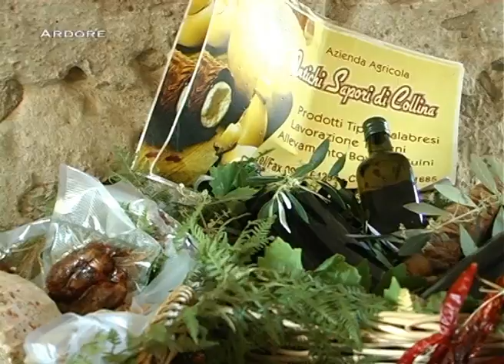Ardore - Piccola Grande Italia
Comune calabrese, in provincia di Reggio Calabria, con più di quattromilaottocento abitanti. Il patrono è San Leonardo.